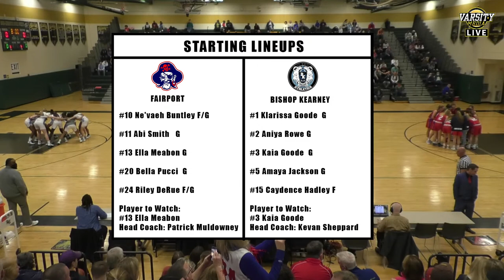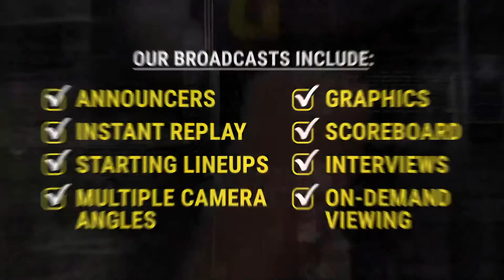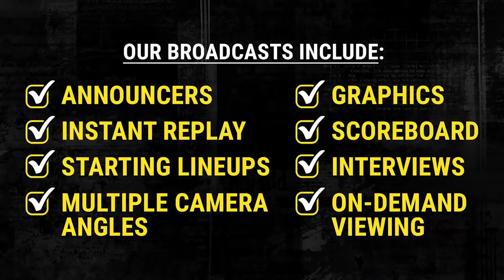BROADCAST | Bishop Kearney vs Fairport | Girls Basketball | Class AA Finals | 3/5